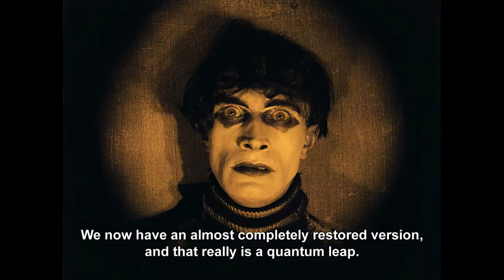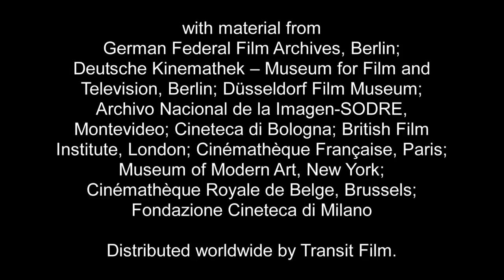"The Cabinet of Dr. Caligari": Making-of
The digital restoration of the silent film classic "The Cabinet of Dr. Caligari" took nearly two years. Bertelsmann Chairman & CEO Thomas Rabe, Murnau Foundation Chairman Ernst Szebedits, and restorer Anke Wilkening talk about the importance and challenges of the project.